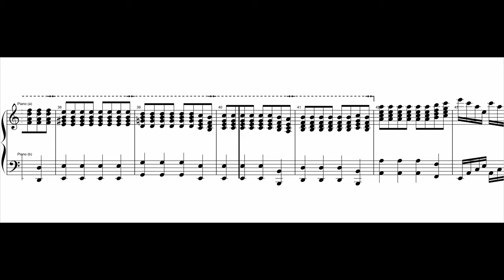PavlinS Music Composition 17 "Concert etude the inpatient" for piano solo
This is shorter composition, but interesting. Honestly, I am really inpatient to get my new pc and start working on my world trip. So, I wrote my feelings in this.